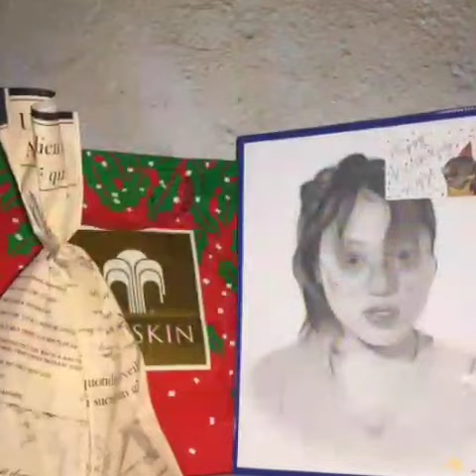My_Daughter's_16th_Simple _Birthday_Celebration!🎂💕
My daughter's simple birthday celebration. My Beautiful Princess GreatDay! May God protect you always in everything and continue to give you a smarter mind, wisdom, knowlege to be able to reach your goal and serve the Lord.